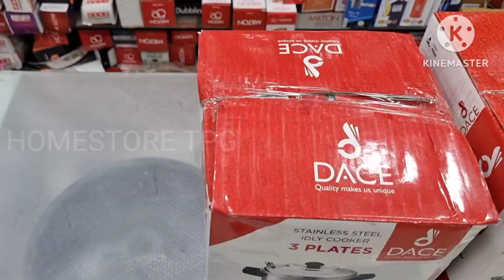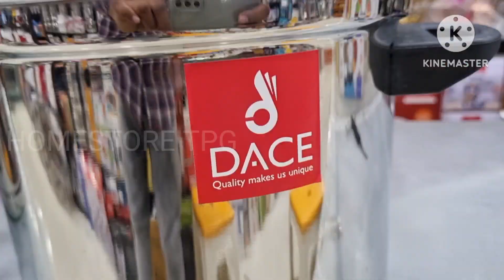DACE||IDLY COOKER||STAINLESS STEEL||UNBOXING||TELUGU||HOMESTORE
HOMESTORE TADEPALLIGUDEM